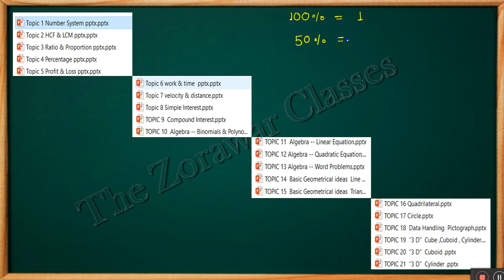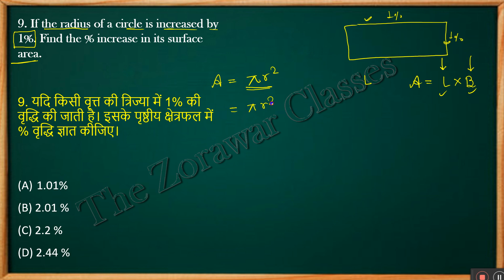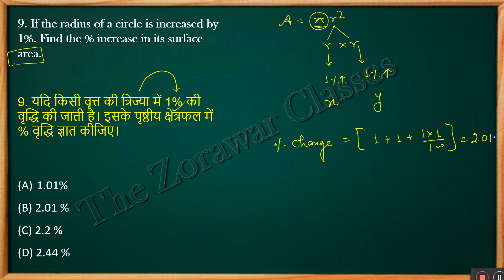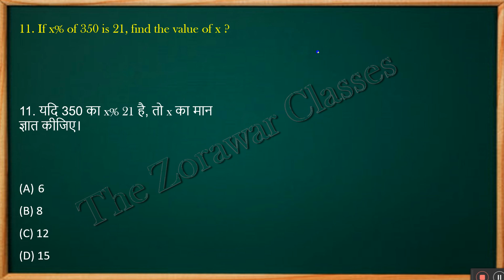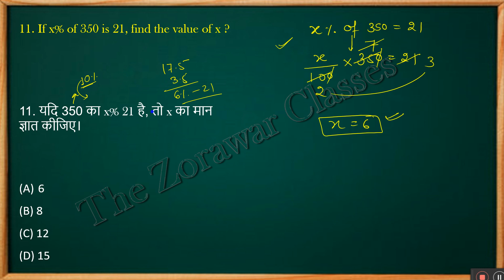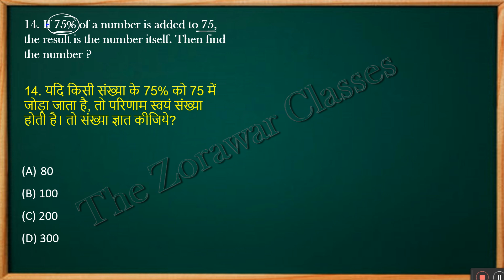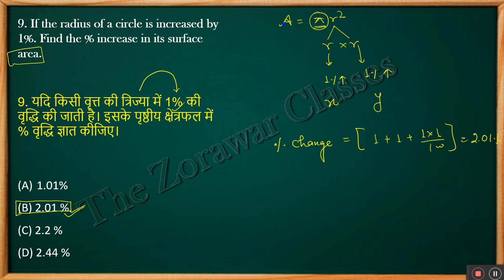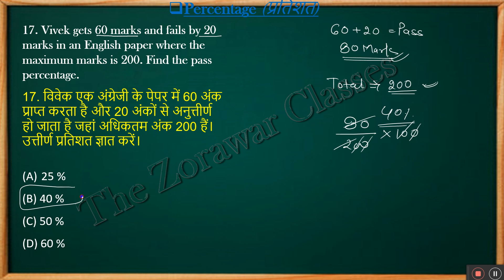KVS_Maths | Basic to Advance | Topic :- Percentage : 2 | The Zorawar Classes | By Satyam Sir